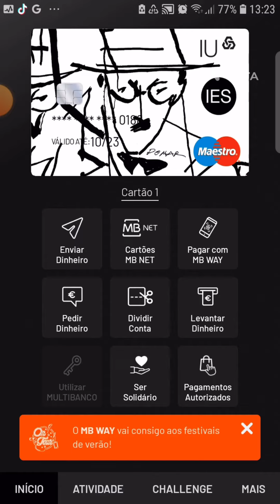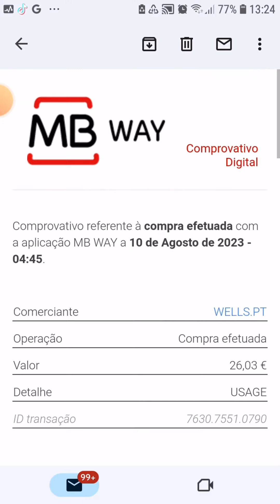Como obter Comprovativo Digital na APP MBWAY | Tutoriais online pt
Olá bem-vindos hoje vou mostrar vos como podem obter comprovativo digital na APP MBWAY.